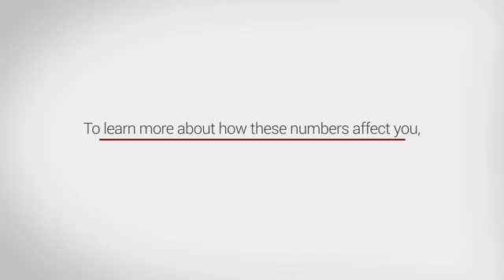This Month in Real Estate July 2014 CA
To set up your own account to view homes online visit mississaugaontariohomes.com/